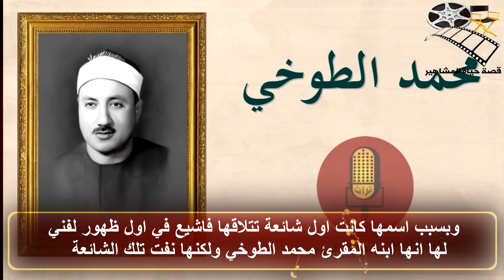ايمان الطوخي القليل من الفن الكثير من الشائعات وما سبب اعتزالها وهذا ما قالتة عن ثورة يناير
ايمان الطوخي القليل من الفن الكثير من الشائعات وما هو السبب الخفي وراء اعتزالها وهذا ما قالتة عن ثورة يناير - قصة حياة المشاهير موهبة كان ينبىء بها الجميع ، صوت رقيق ، احساس لا مثيل له، قدرة تمثيلية متمكنة ، وجه ملائكي ، ولكن برغم كل ذلك مشوار فني قصير جدا ، و كثير من الشائعات في تقريرنا التالي سنتحدث بالتفصيل عن فنانة حساسة ، حياتها كانت بيئة خصبة للشائعات و الاقاويل حتي بعد اعتزالها ، سنتحدث عن ايمان الطوخي الفنانة و ايضا عن  حياتها الشخصية  -  لذا تابعونا
اذا كانت هذه المرة الاولي لكم في قناة قصة حياة المشاهير فلا تنسوا عمل متابعة للقناة ليصلكم كل جديد وايضا لا تنسوا عمل اعجاب للفيديو